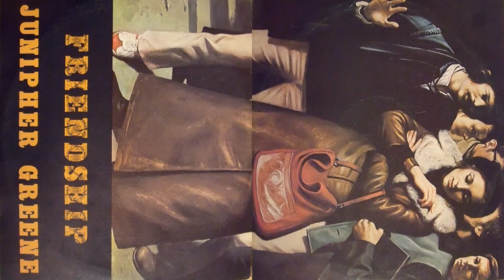Junipher Greene – Friendship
Junipher Greene*
Album - Friendship (1971)
NO